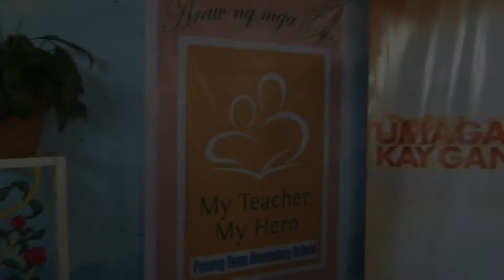Groove Paint - Umagang Kay Ganda ABS CBN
Groove Paint Supply:
Styro Backdrop
Balloon Decoration
Face Painting
Bubble Show
Glow In The Dark Paint
Body Painting
Magician , Clown
Photo & Video Coverage
Kiddie Salon & Nail Art
Candy Bar & Chocolate Fountain
Photo Booth
Mime

For Reservation & Inquiries
Call Or Text
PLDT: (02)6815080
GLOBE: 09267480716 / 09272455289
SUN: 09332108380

Look For: Kath Ramos Or Prince Casem

FOR PACKAGES AND PROMOS
Visit My Facebook Page: Groove Paint Party Needs Management